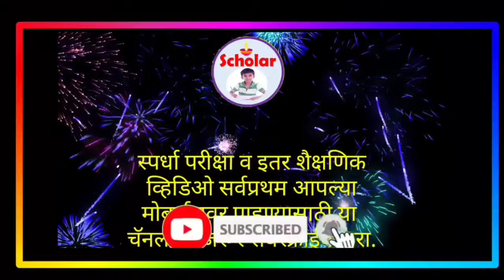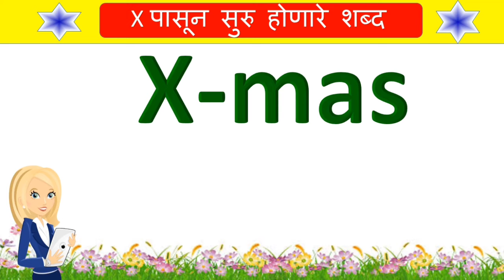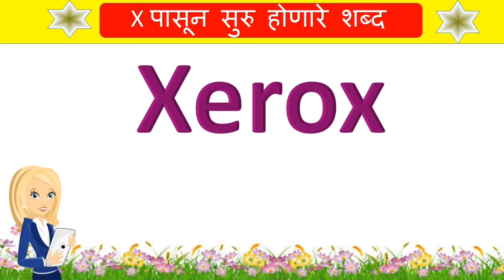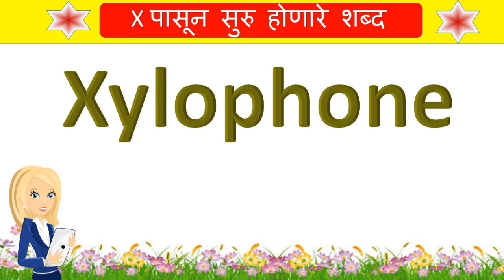x ने सुरु होणारे शब्द | x चे शब्द| x che shabd| words that starts with x| x pasun suru honare shabd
xचे शब्द|xने सुरु होणारे शब्द|xचे शब्द|xche shabd|words that starts with x|x pasun suru honare shabd

/GJAzuP6EBww